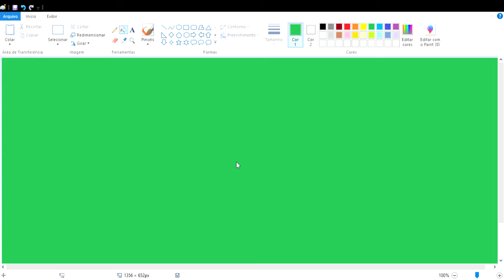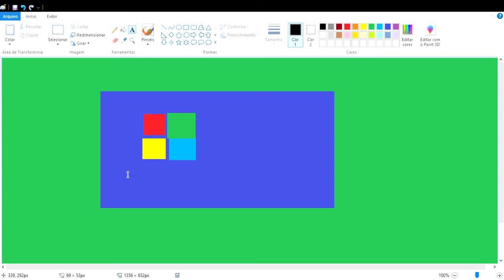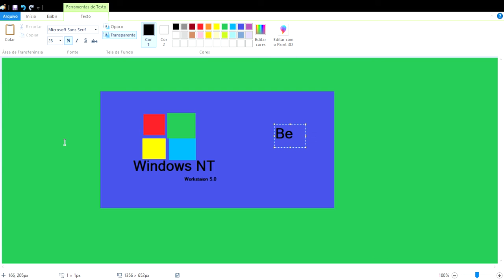How to Draw Windows nt 5.0 on MS Paint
Music on the video: The Green Orbs - Splashing Around